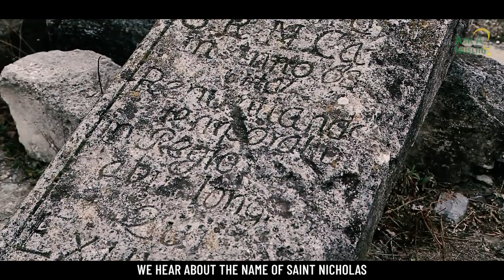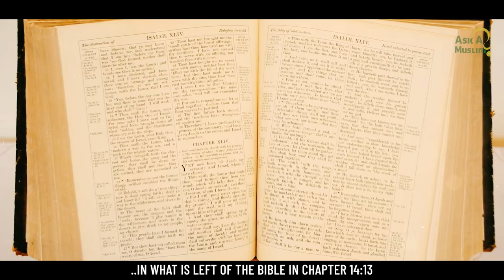History of Saint Nicholas | Abdullah Hakim Quick